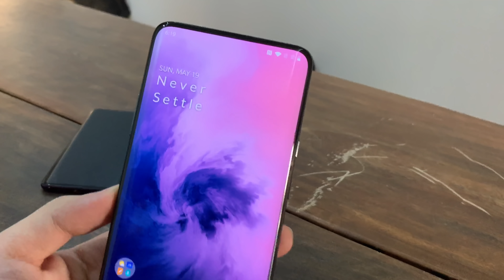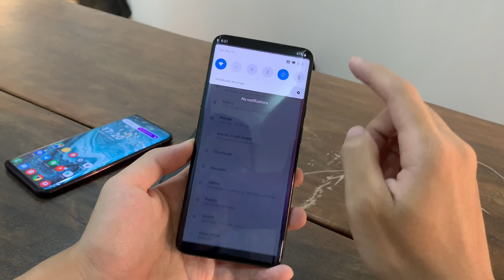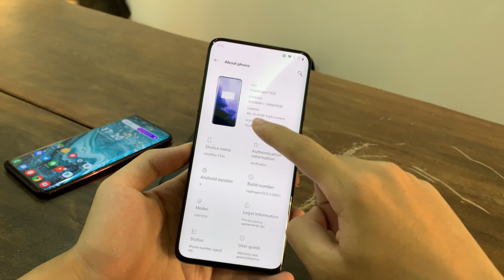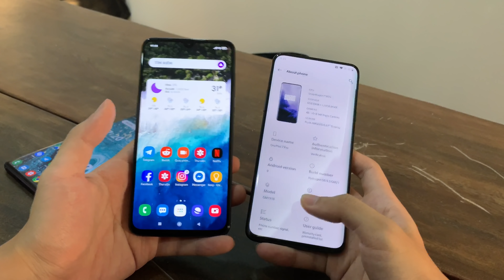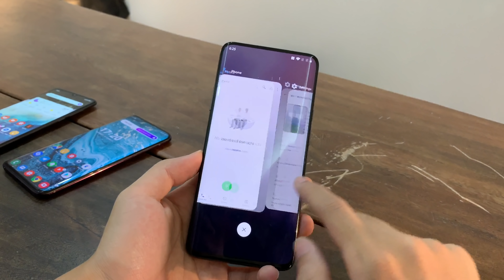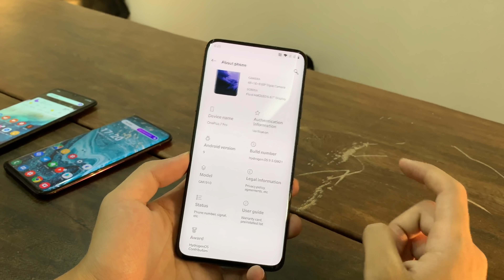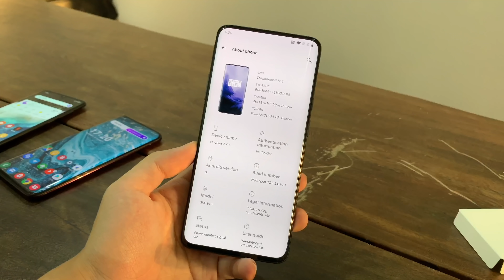Mở hộp flagship Android nhanh nhất OnePlus 7 Pro về Việt Nam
OnePlus 7 Pro là flagship đầu tiên sở hữu bộ nhớ trong UFS 3.0 cùng với cấu hình cao cấp Snapdragon 855, 6GB RAM và có bản tới 12GB RAM cùng với giao diện cực kì nhẹ mượt mà khiến cho sản phẩm này trở thành flagship Android được đánh giá là nhanh và mượt mà nhất.

Cám ơn đã cho mượn sản phẩm. Các bạn truy cập vào group để tham khảo giá bán nhé

✌️FOLLOW TEAM VẬT VỜ STUDIO✌️